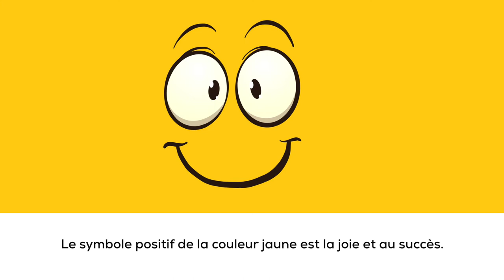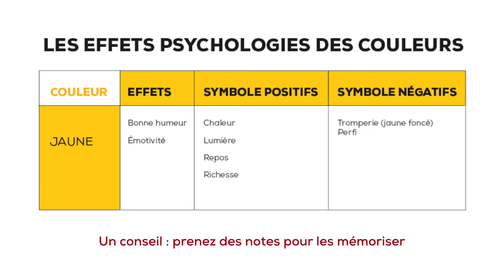LA PSYCHOLOGIE DES COULEURS : LA COULEUR JAUNE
Découvrez la 5ème série sur la psychologie des couleurs sur le jaune. 🙂 Je vous souhaite une bonne utilisation de cette belle couleur dynamique et chaleureuse.